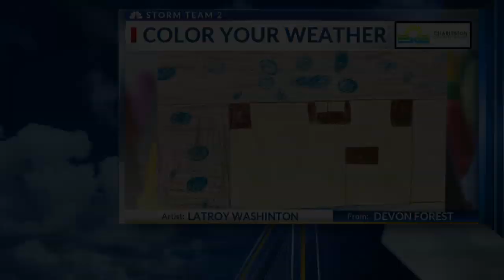Rob's 5pm Weather Artist of the Day for Monday, July 8th